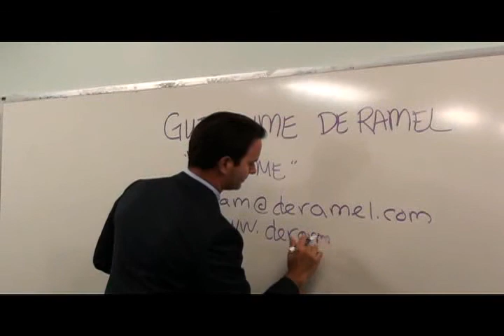Guillaume De Ramel